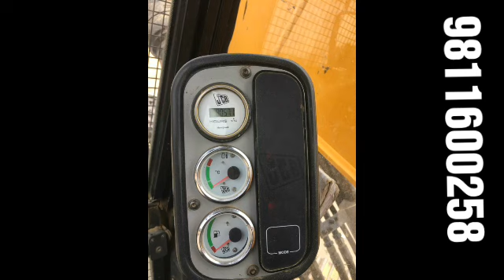Used Jcb JS205 2015 for Sale